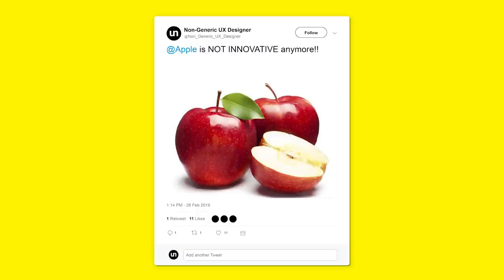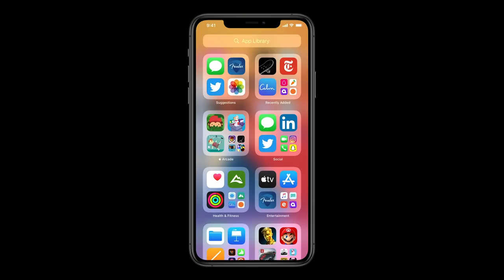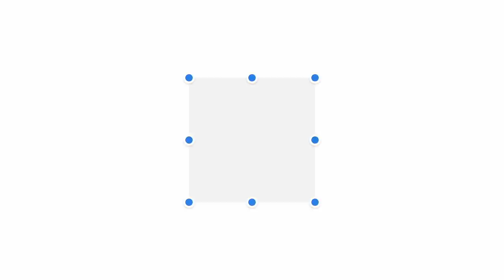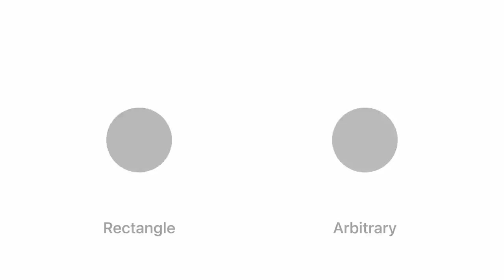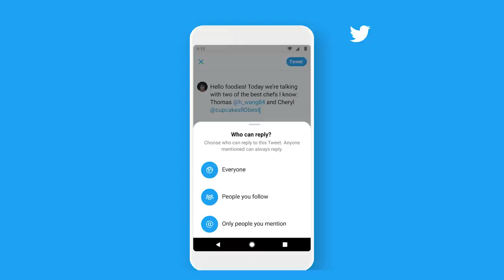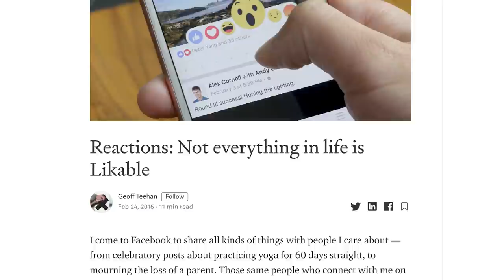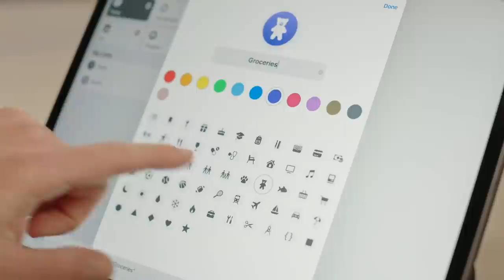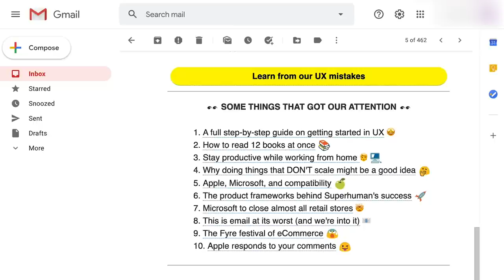Why UX Designers Should RESPECT Apple!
UX Designers love to s**t on big companies like Apple every time new UX / UI features are rolled out! We see this ALL THE TIME! But it's your responsibility as a UX or UI designer to understand these large companies, how they operate and why design changes can take SO LONG to launch.

Learning about the 'bigger picture' of how companies like Apple work, will help you to become a much better UX / UI designer by proxy!

In this video, our CEO, Jonathan Courtney, explains to you why you should respect Apple and learn why it takes big tech companies years to change their UI or UX. If you really want to deepen your understanding of digital products, and advance your UX career, without looking like a noob in front of experienced UX designers, you should know how these companies operate!

If you want to understand why big tech companies, innovate the way they do and also want to stay up to date with the nerdiest, techiest things, sign up for our FREE newsletter here: 👇

Do you understand how these HUGE companies operate? Do you know designers that like to hate on product updates without proper context?

😀 Facebook Design - Reactions: Not everything in life is Likeable